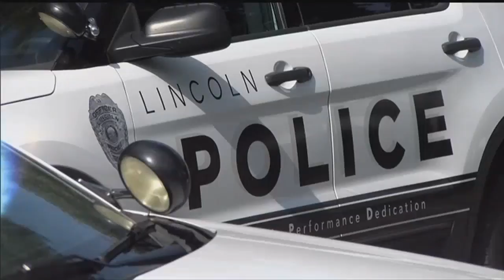LPD on scene of drive by shooting